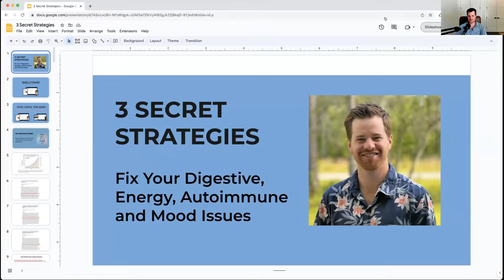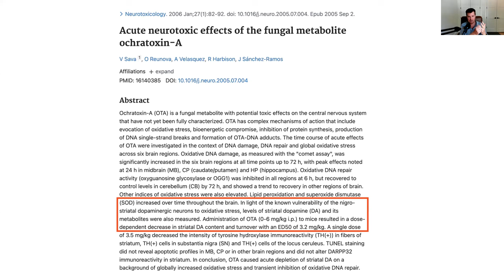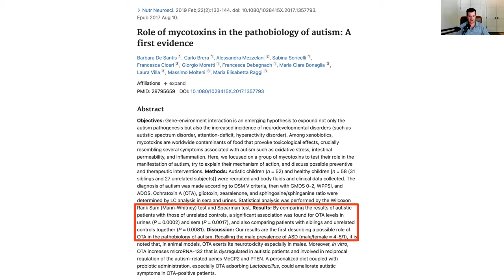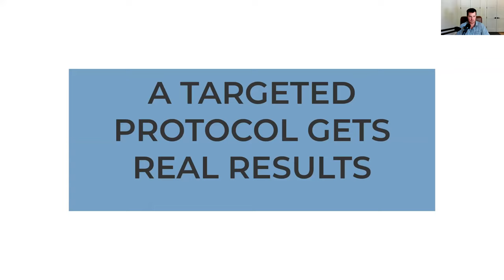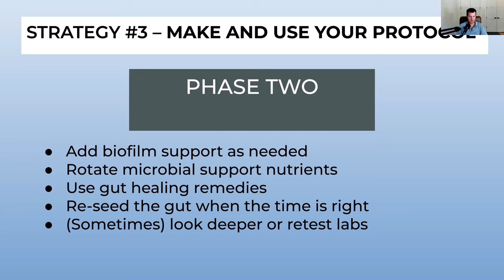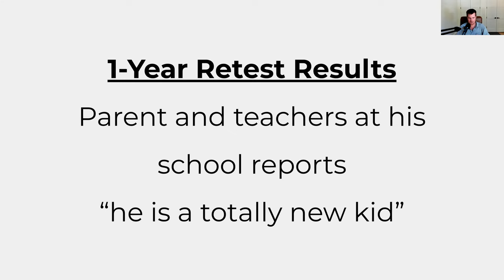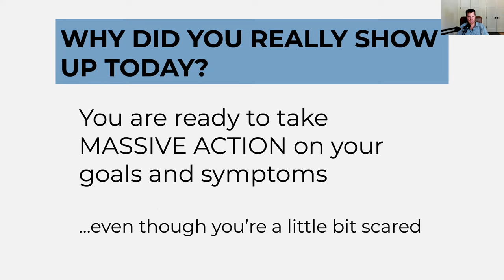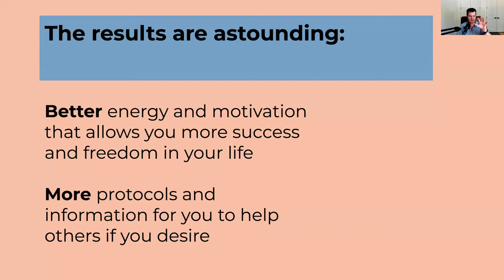How to Fix Your Gut For Good with Evan Brand, CFMP, FNTP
In this SIBO SOS® Speakers Series feature, we are joined by Evan Brand to talk about How to Fix Your Gut For Good

Here's everything you can expect to learn today:
💡 Why and How Gut Dysfunction Occurs
💡 Testing and Follow Up Strategy
💡 How to Implement Protocols Correctly
💡 Everything You Need to Know About Gut Infections
💡 How to Use Liver and Detox Support (Without Making You or Your Clients Feel Worse

📝 GRAB YOUR LINKS!